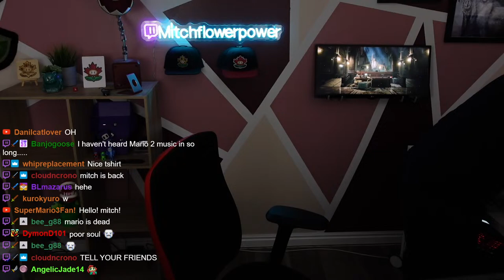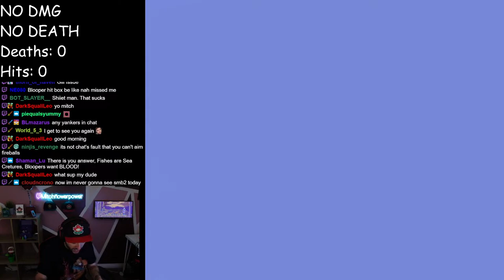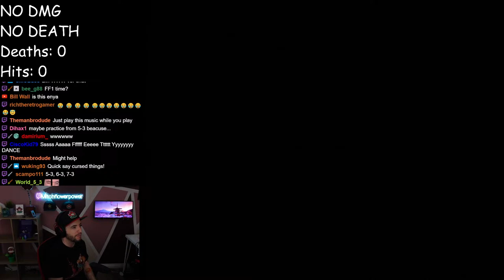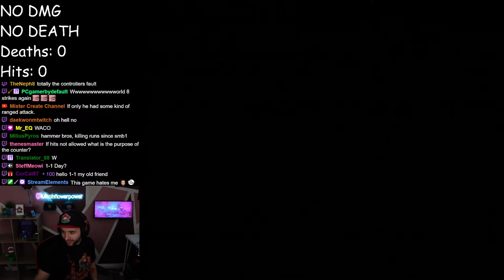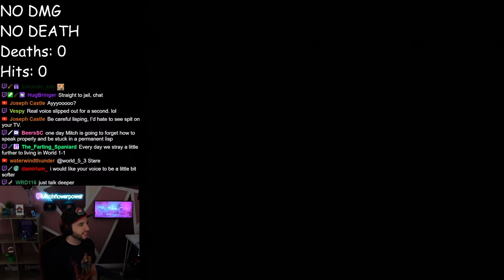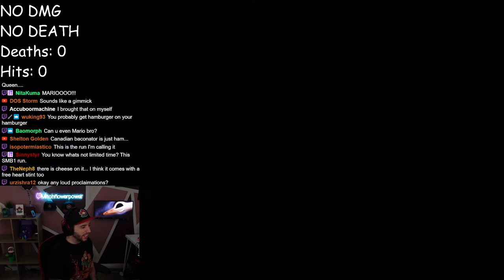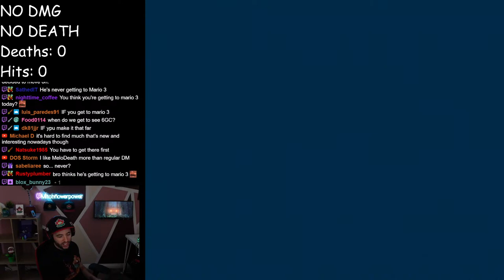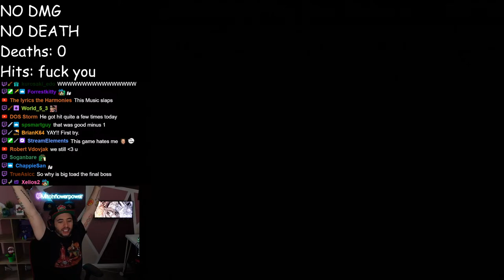Mario 1,2,3,SMW,64 Warpless no hit/dmg/death